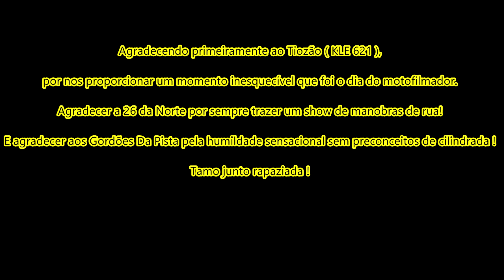O MAIOR EVENTO DE MOTOFILMADORES - TIOZÃO MOTOR SHOW !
MAIS UM VIDEO PARA VOCÊS !!

COMENTEM O QUE ACHOU !!

E FAVORITEM SE REALMENTE GOSTARAM !!